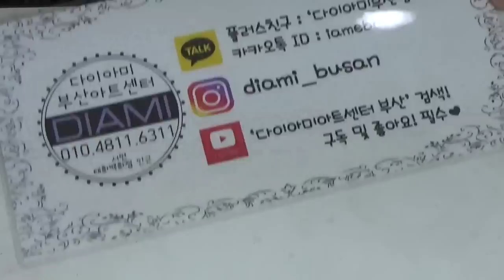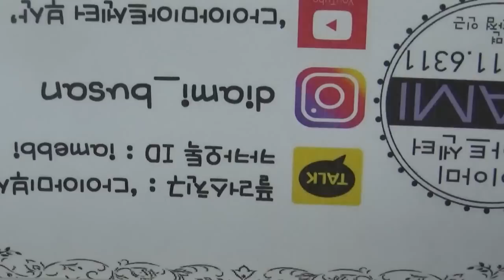[부산다이아미] 반짝이는 실크얀 네일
사용재료
매직실크얀
샤인이지--폴링인유
옴브레-스노우
필소굿-밀키톤업
논와이프 글리스탑젤
딥라이너 브러쉬1호